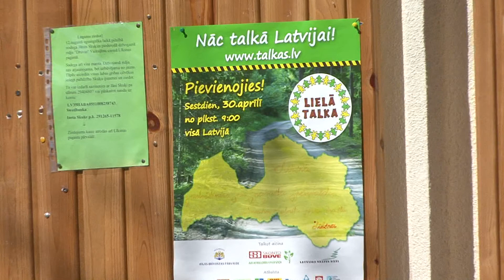Lielā Talka 2011